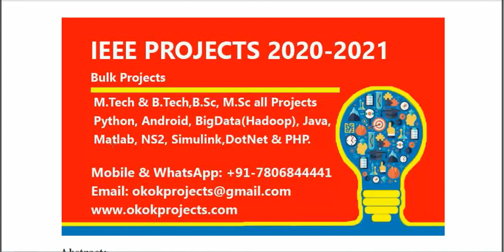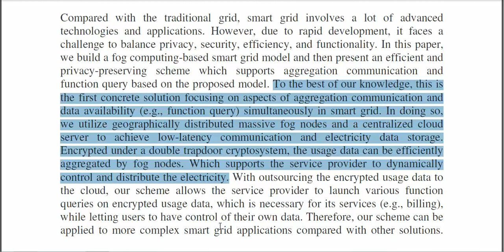Enabling Efficient and Privacy Preserving Aggregation Communication and Function Query for Fog Compu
3IEEE PROJECTS 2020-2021 TITLE LIST

 * Complete Source Code
 * Complete Documentation
 * Complete Presentation Slides
 * Flow Diagram
 * Database File
 * Screenshots
 * Execution Procedure
 * Readme File
 * Video Tutorials
 * Supporting Softwares

Support Specialization
 * 24/7 Support
 * Ticketing System
 * Voice Conference
 * Video On Demand
 * Remote Connectivity
 * Document Customization